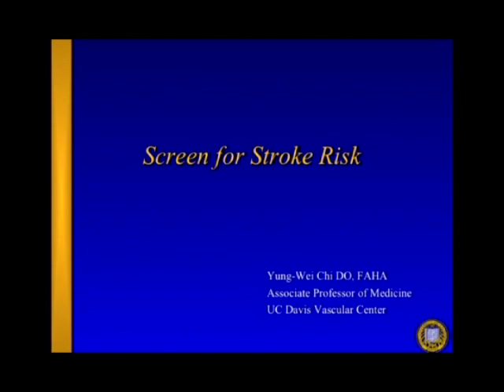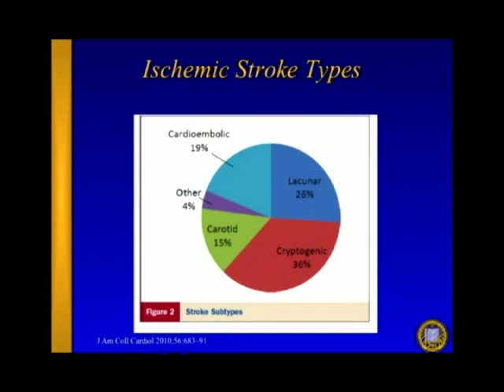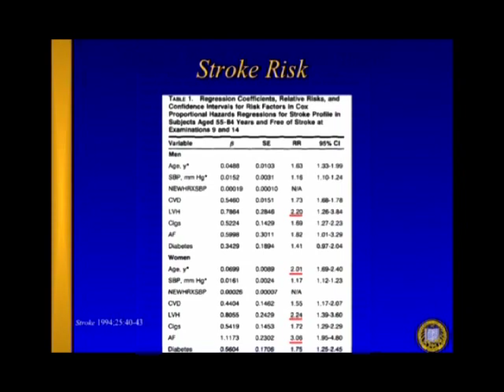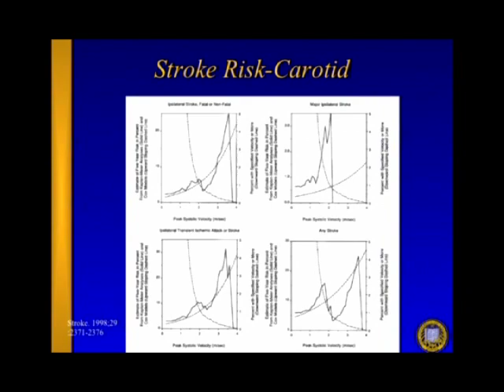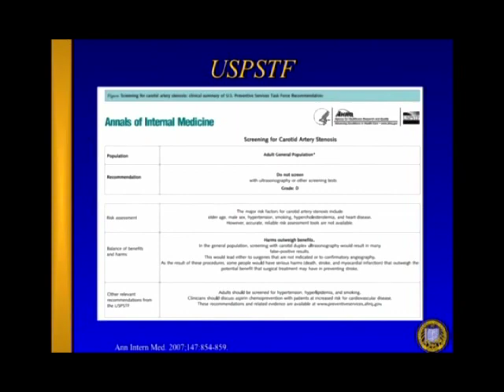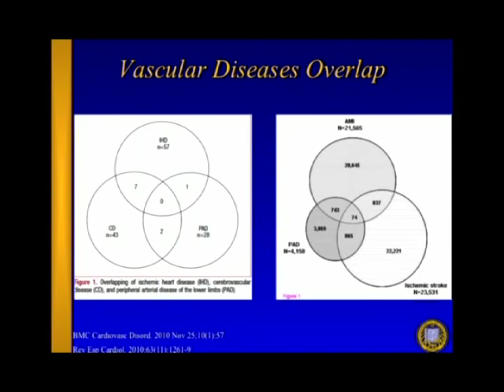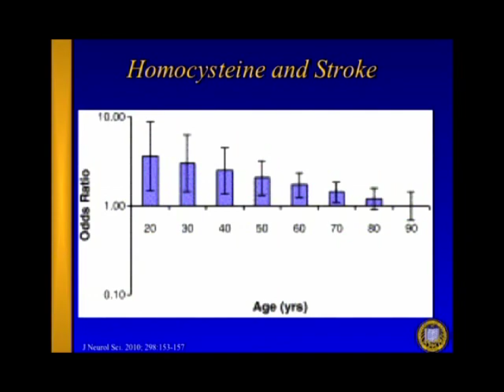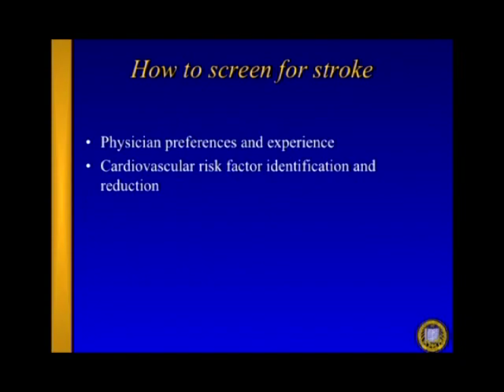Screening for Stroke Risk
Yung-Wei Chi, DO on screening for stroke risk.  Series: "Vascular Care 2011: Best Practices in Vascular Therapy" [Health and Medicine] [Professional Medical Education] [Show ID: 23042]